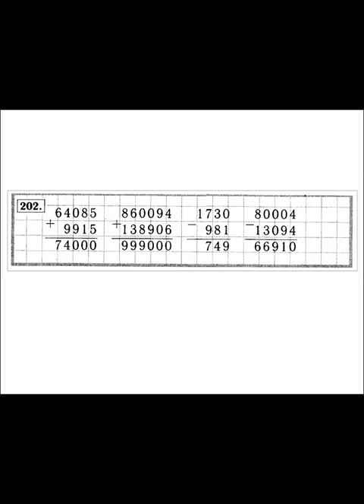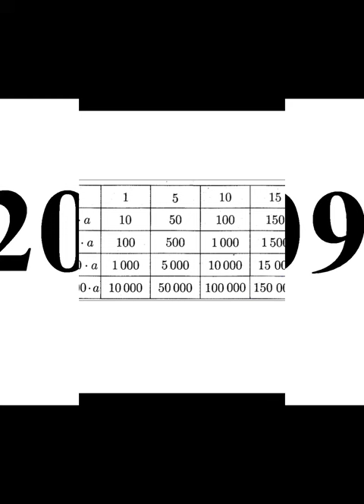4 класс Рудницкая Юдачева часть первая 200, 201, 202, 203, 204, 205, 206, 207, 208, 209, 210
4 класс Рудницкая Юдачева часть первая
200, 201, 202, 203, 204, 205, 206, 207, 208, 209, 210